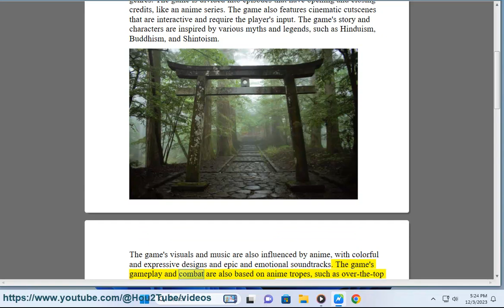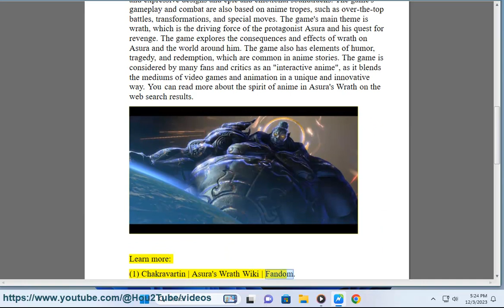The Spirt Of Anime In Asura’s Wrath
This vid introduces The Spirt Of Anime In Asura’s Wrath.

i. Here are some tips for playing Asura's Wrath:

1. **Master the Burst Counters:** Burst Counters are a crucial element of Asura's Wrath, allowing you to stun enemies and unleash powerful counterattacks. Pay attention to enemy attack cues and press the corresponding button at the precise moment to execute a Burst Counter.

2. **Chain Attacks for Maximum Damage:** Asura's Wrath features a unique combo system that allows you to chain together different attacks for maximum damage. Experiment with various combinations of light attacks, heavy attacks, and throws to discover the most devastating combos.

3. **Utilize Asura's Forms Strategically:** Asura can transform into different forms that grant him unique abilities. For instance, the Berserker Form enhances his strength and rage, while the Mantra Form boosts his defense and allows him to deflect attacks. Use these forms strategically to overcome specific challenges.

4. **Manage Your Wrath Gauge Effectively:** The Wrath Gauge represents Asura's rage and power. Filling the gauge unleashes powerful attacks, but it also makes you more vulnerable. Manage your Wrath Gauge wisely, balancing offense and defense.

5. **Don't Neglect Defensive Options:** While Asura is a powerful force, don't neglect defensive maneuvers. Dodge incoming attacks, utilize counters, and use Asura's defensive forms when necessary to protect yourself.

6. **Explore and Discover Hidden Secrets:** Asura's Wrath is filled with hidden secrets and collectibles. Take your time to explore each stage thoroughly, interact with objects, and destroy breakable elements to uncover hidden paths, bonus content, and additional lore.

7. **Embrace the Over-the-Top Action:** Asura's Wrath is an unapologetically over-the-top action game. Embrace the ridiculousness, enjoy the spectacle, and let yourself get swept up in the crazy action sequences.

8. **Repeat Playthroughs for Mastery:** Asura's Wrath rewards repeat playthroughs. With each playthrough, you'll gain a better understanding of the mechanics, combos, and strategies, allowing you to master the game and achieve higher scores.

9. **Enjoy the Unique Narrative:** Asura's Wrath tells a unique and dramatic story filled with vengeance, betrayal, and godly conflicts. Immerse yourself in the narrative, appreciate the stylized cutscenes, and follow Asura's journey for the emotional payoff.

10. **Have Fun!:** Asura's Wrath is an entertaining and engaging action game. Don't stress over perfection; instead, relax, have fun, and enjoy the exhilarating gameplay and over-the-top action.

ii. Asura's Wrath is a well-received action game, but it has been reported to have some issues. Here are some of the most common issues that players have encountered:

* **Frame Rate Drops:** Some players have reported experiencing frame rate drops, especially during intense action sequences. This can make the game feel choppy and unresponsive.

* **Quick Time Events (QTE) Glitches:** Asura's Wrath relies heavily on QTEs, and some players have reported that these QTEs can sometimes glitch, making them difficult to execute. This can lead to frustration and death.

* **Loading Screen Issues:** Some players have reported experiencing long loading screens, especially when transitioning between stages. This can disrupt the flow of the game.

* **Audio Issues:** Some players have reported experiencing audio issues, such as audio drops and distortion. This can make it difficult to enjoy the game's music and sound effects.

* **Technical Glitches:** Some players have reported experiencing various technical glitches, such as character models clipping through objects and enemies getting stuck in the environment. These glitches can break immersion and make the game frustrating to play.

Despite these issues, Asura's Wrath is still a fun and enjoyable game for most players. The developers have released patches to address some of the issues, and there are also community-made mods that can help to improve the game's performance.